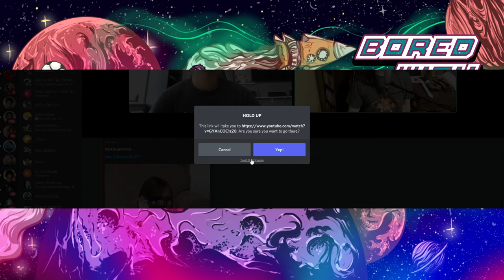Is YMS Making His Own Movie?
In this clip Adam talks about what he is most excited about working on. We also talk about some of his past director work for his friends.

Adam Johnston from YourMovieSucks is one of the largest film critics on YouTube. On top of that he's a talented musician, podcaster, streamer and so much more. We talked about his come up, how he manages his time, his love for the Furry community and ideas for his future projects.